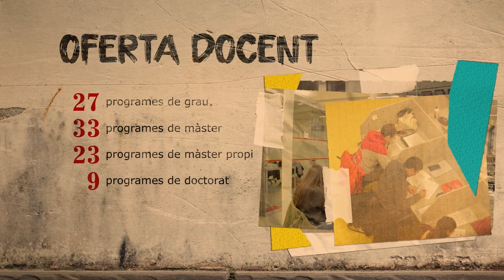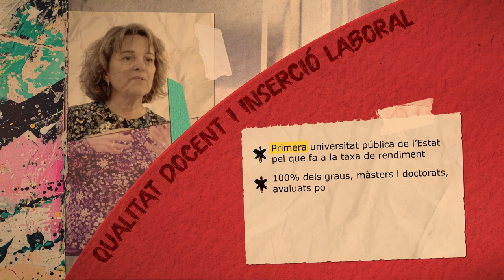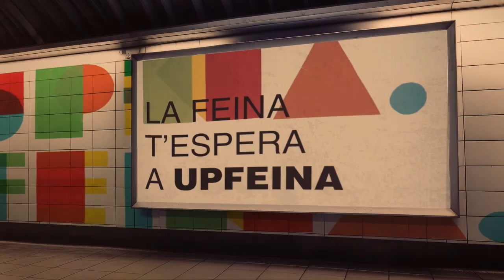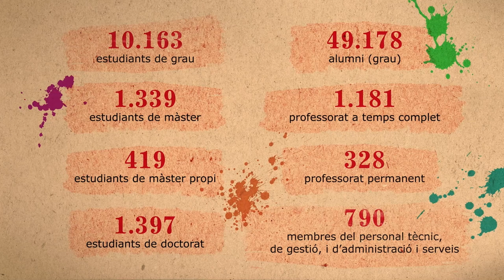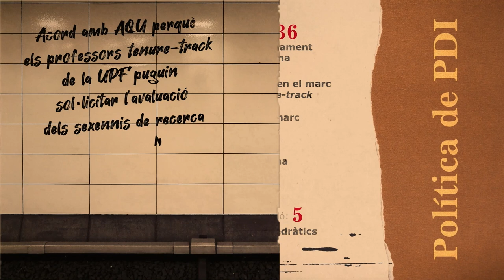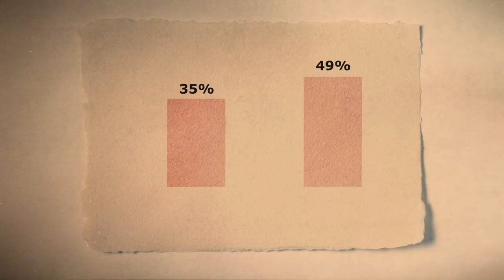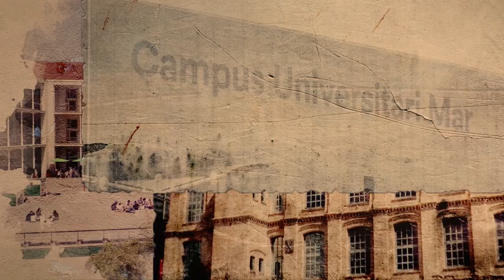Acte oficial d'inauguració del curs acadèmic 2024-2025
Lliçó inaugural: "From charity to solidarity: Reshaping global cooperation for the 21st century" a càrrec de Winnie Byanyima,
directora executiva d’ONUSIDA i secretària general adjunta de les Nacions Unides
17 d'octubre del 2024
Campus de Ciutadella